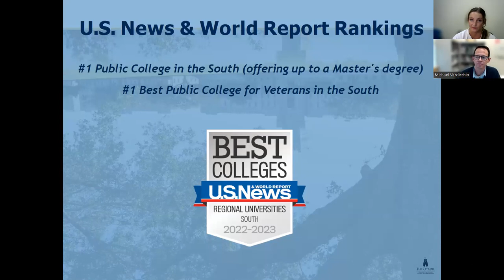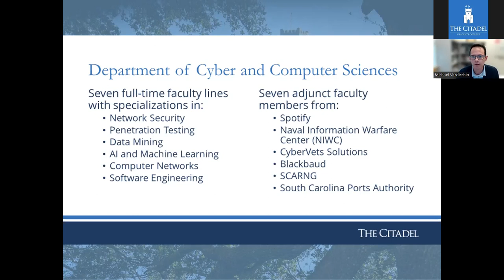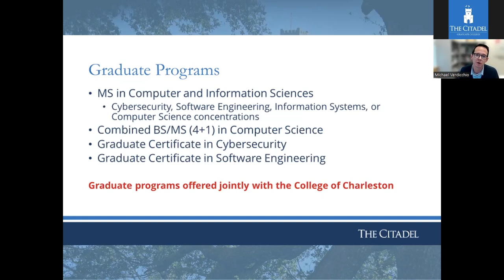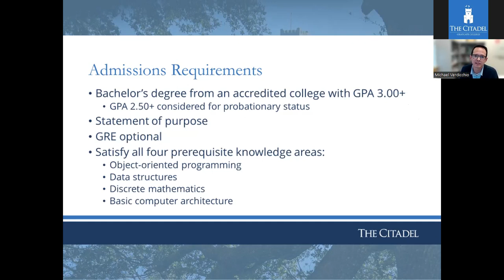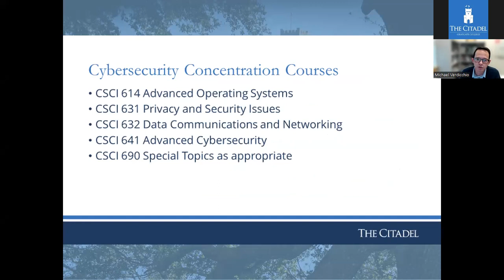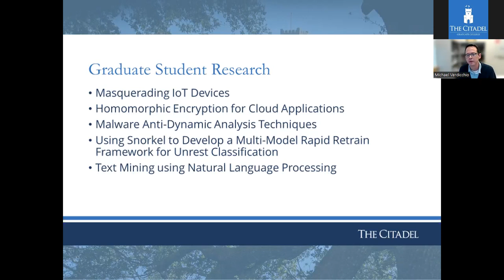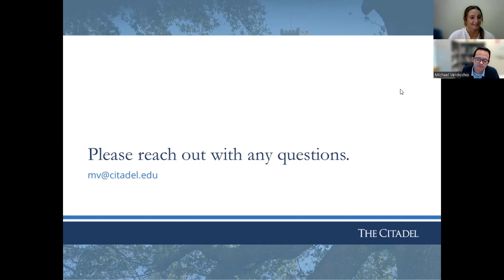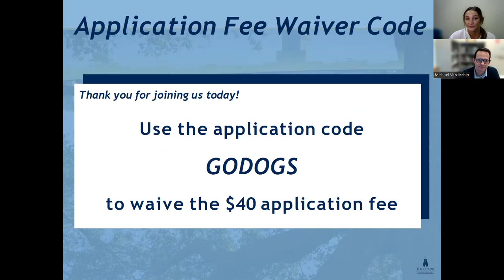CGC Spring Webinar Series: Department of Cyber and Computer Sciences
The Master of Science in Computer and Information Sciences - is designed to offer professionals an opportunity to attain an advanced degree in the computer science field while upgrading their skills and knowledge. The computer science program is a joint program with the College of Charleston, and classes are held at both campuses. Students in this program can choose from the following specializations

Computer Science: Providing a traditional master’s degree program that offers a balance between theory and application, the Computer Science specialization prepares students to pursue further coursework that leads to a Ph.D. and preparation for work in software development roles that include elements of architecture and design.

Cybersecurity: Founded on the academic requirements set forth by the National Security Agency, the Cybersecurity specialization provides students the technical skills and knowledge needed to successfully protect organizational data, investigate data breaches, and develop strategies to prevent data from being compromised.

Information Systems: With an emphasis on analyzing business problems that lend themselves to software solutions, the Information Systems specialization prepares students for positions that involve analysis, design, and management of information processing systems.

Software Engineering: Using methodologies for designing and testing medium and large-scale software systems, the Software Engineering specialization prepares students for software engineering positions that require proficiency in specific areas of the software-development lifecycle: requirements gathering/definition, software quality assurance, and software testing and maintenance.